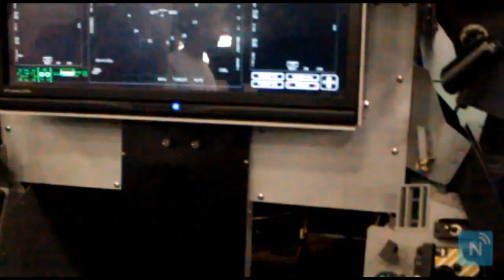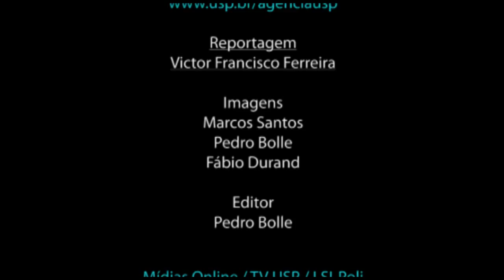USP - Parceria traz simulador de avião de combate à Poli